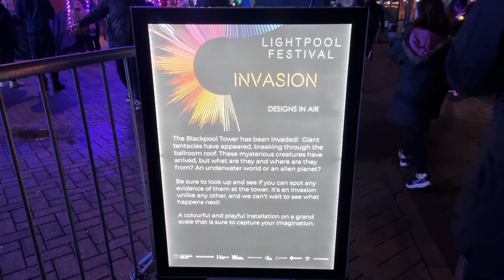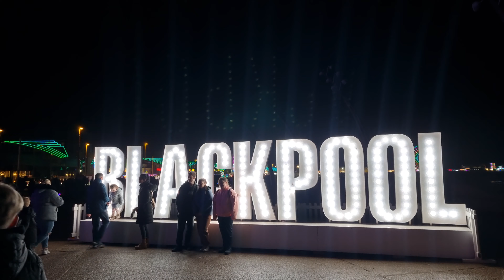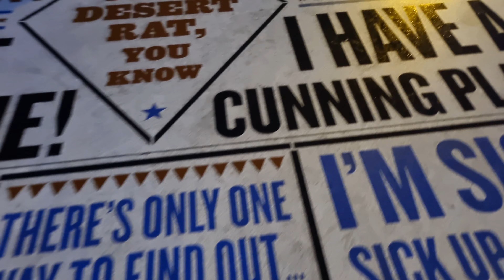Dazzling Displays: Lightpool Festival 2023 in Blackpool, UK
Welcome to our immersive tour of the Lightpool Festival 2023 in Blackpool, UK! In this video, we invite you to experience the dazzling displays that illuminate this iconic seaside town during one of the most spectacular light festivals in the UK. Discover breathtaking installations from Australia, France, the Netherlands and Spain, mesmerizing light shows, and stunning artwork that transform Blackpool into a vibrant winter wonderland.

Join us as we explore the festival highlights, including the  Blackpool Tower building will see an alien-like “invasion” with giant tentacles seemingly breaking through the ballroom roof! A walk-through a 26 metre-long tunnel of individually mapped LEDs. Three 16ft tall jellyfish immersed in a sea of colours and light. We’ll take you on an unforgettable journey through the heart of Blackpool, showcasing the festival's unique blend of creativity and technology.

Whether you’re planning a visit, or reminiscing about your favorite festival memories, this video is packed with inspiring visuals and insider tips to make the most of your Lightpool experience. Let’s celebrate the magic of lights at the Lightpool Festival 2023!

Some of the links above are affiliate links, and if you make a purchase through these links, I will earn a small percentage of the commission, which allows me to continue providing content for you to watch. Than you for your support.